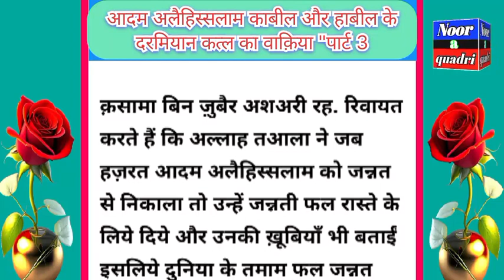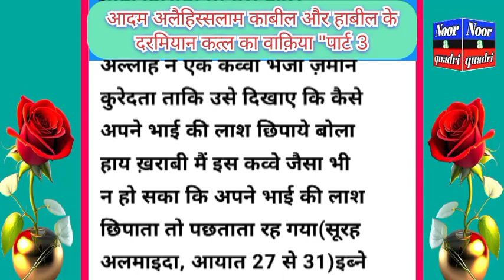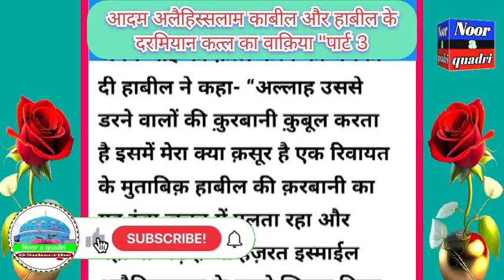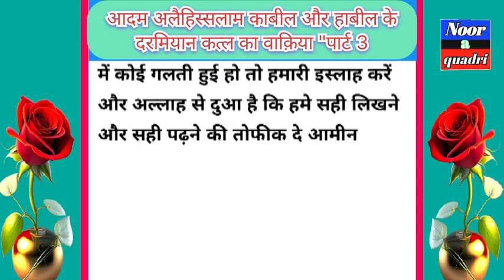kabeel or habeel ke darmiyan katl ka wakia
islamic stetus
islamiq video